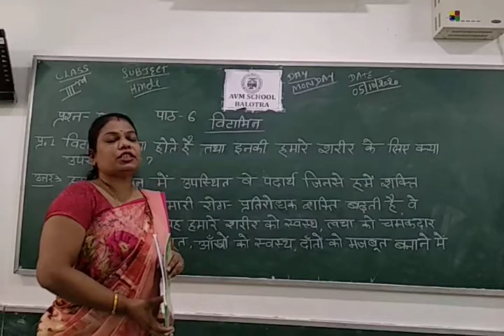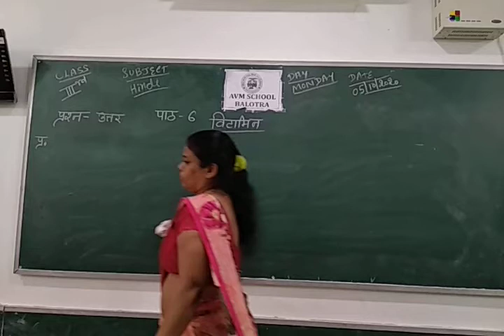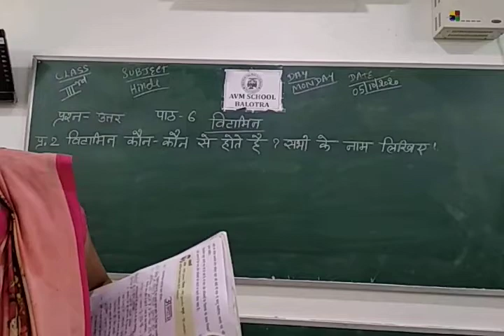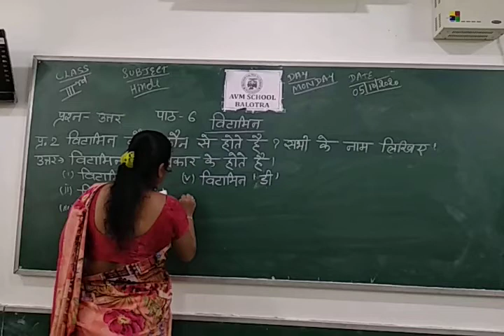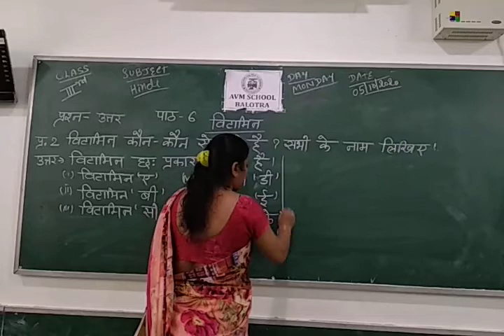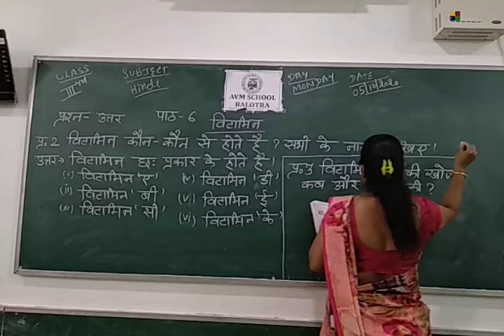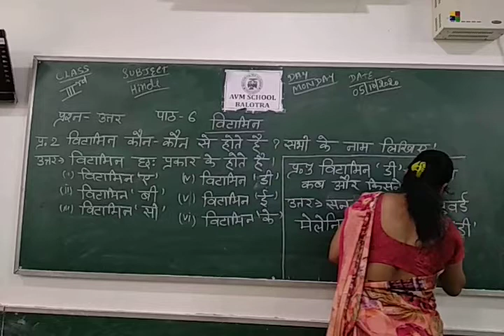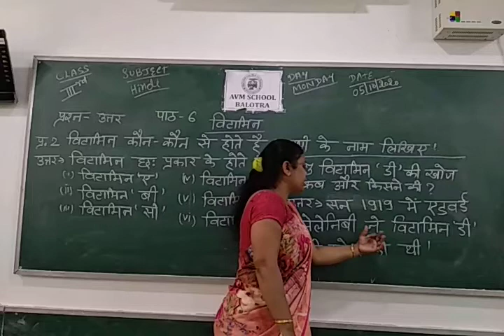CLASS 3rd Subject Hindi chapter 6 questions answers